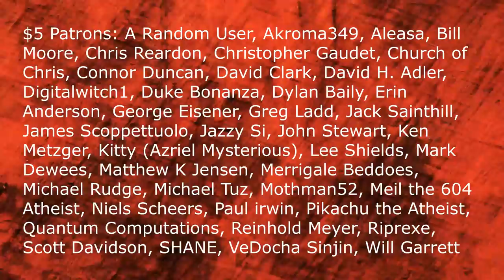Christian Says He’d Be a Gangster without Christianity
The Disillusionist asks why I wouldn't take a life or steal. He goes on to state that if it wasn't for Christianity and his theistic lenses, he'd be a stone-cold gangster.

I talk a little bit about secular ethics vs. Christian morality and I answer his questions.